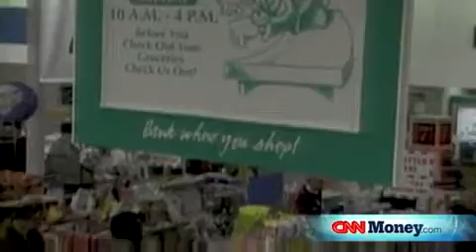Ed Yingling The future for small banks242